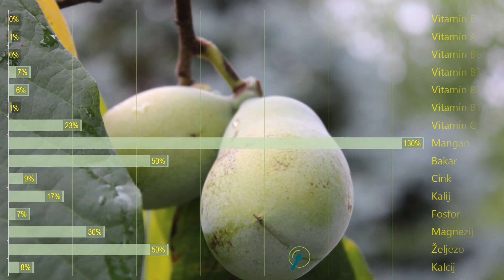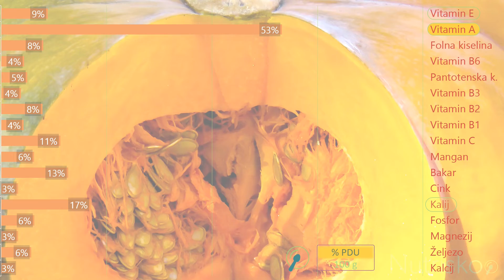Nu3skop Sastavi hrane raznolikost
Raznolikost je jedan od glavnih principa zdrave prehrane. Zašto je toliko važno slijediti izbor hrane prema raznolikosti?
Kratki video objašnjava u jednoj minuti zašto je raznolikost važna na primjeru desetak namirnica. Voće i povrće u usporedbi.